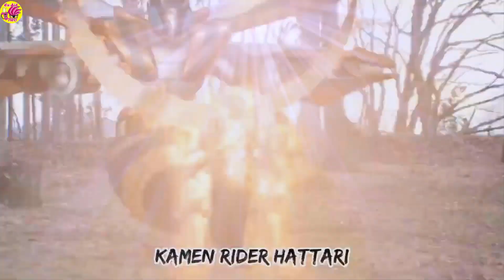Kamen Rider Tycoon and Armor Ninja Rider (FanArt)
In the video I will show you, Kamen Rider Tycoon and All Armor Ninja Rider Form (FanArt).
Kamen Rider Tycoon Fuma Form
Kamen Rider Tycoon Shinobi Form.
Kamen Rider Tycoon Hattari Form.
Kamen Rider Tycoon Kenzan Form.

Warning : Please do not use my fanmade content without getting permission.